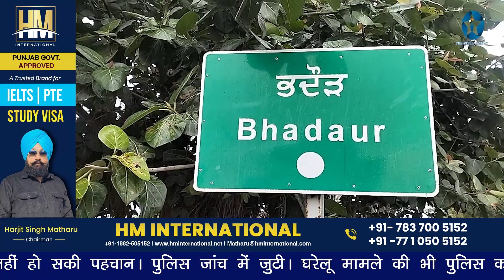महिला की तेजधार हथियारों से ह-त्या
बरनाला के भदौड़ में अज्ञात लोगों ने तेजधार हथियारों से एक महिला की बेरहमी से की हत्या। महिला की नहीं हो सकी पहचान। पुलिस जांच में जुटी। घरेलू मामले की भी पुलिस कर रही जांचस फोरेंसिंक टीम भी जुटी। खंगाले जा रहे सीसीटीवी कैमरे। हरप्रीत छन्ना की रिपोर्ट। 16 सितंबर 2023